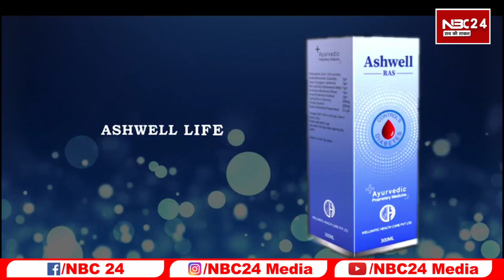सिपाही दारोगा बहाली मे अधिकतम उम्र सीमा मे मिले छूट Height मे कमी व 35% महिला आरक्षण के मुद्दे पर 16